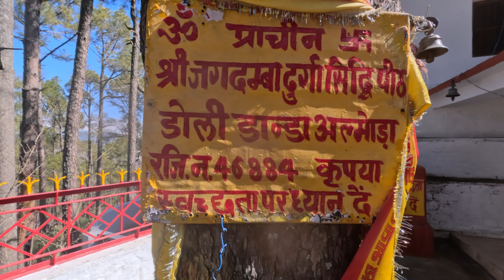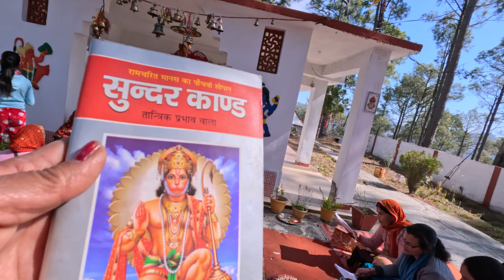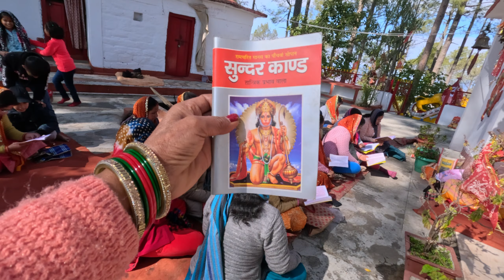डोलीडाना मंदिर में पाठ और भोग ll pahadi lifestyle vlog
pahadi mandir dolidana mai path aur bhog

आपको वीडियो पसंद आती हैं तो वीडियो को लाइक जरुर कीजिये,
आपका हर एक लाइक मेरा मनोबल बढ़ता है।
और अपनी जिंदगी के इस पड़ाव मैं आके आज के बच्चो को अपनी पहाड़ी जिंदगी और अपने किस्से सुनाने का प्रयास करने की कोशिश मे सहायता देता है।
अगर आपका कोई भी सुझाव हो या कोई प्रश्न हो वीडियो के बारे में जरूर दे।
अगर आपके मित्र या बच्चे कुछ सुझाव देते है वीडियो देख कर तो वो भी मुझ तक जरूर पहुचायेगा।

Uttarakhand devbhoomi ke logo ki lifestyle.
Pahadi lifestyle vlog
Almora daily vlog

pahadi village
pahadi vlogs uttarakhand
uttarakhand pahadi village life
Pawan pahadi
Priyanka Yogi tiwari
Preeti rana
Cool Pahadi